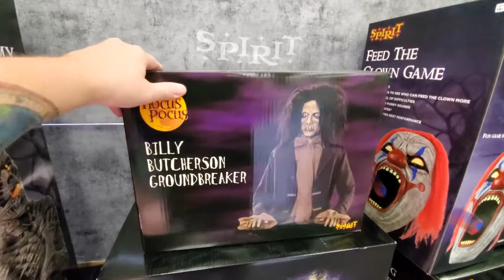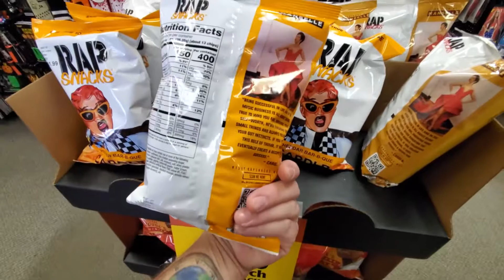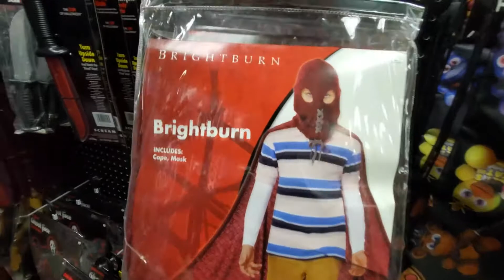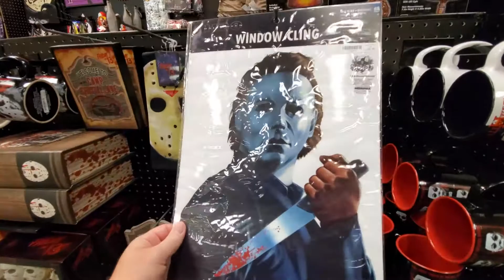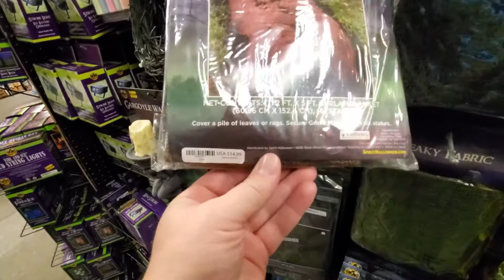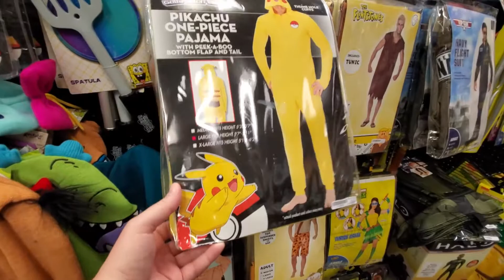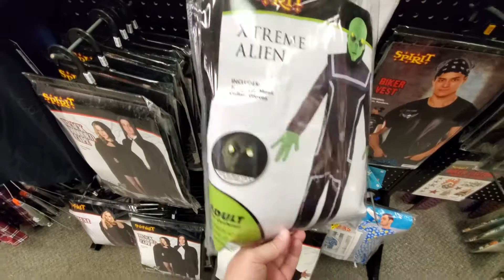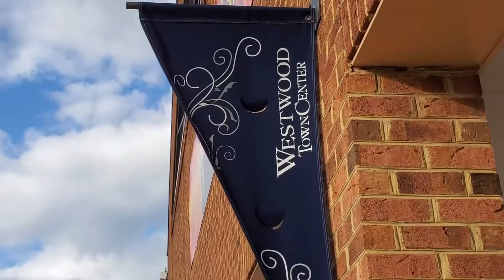HALLOWEEN 2019 at Westwood Town Center @@